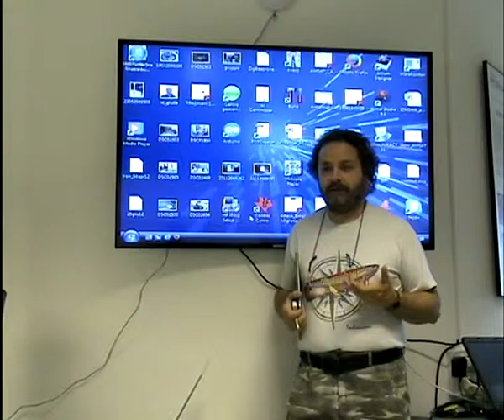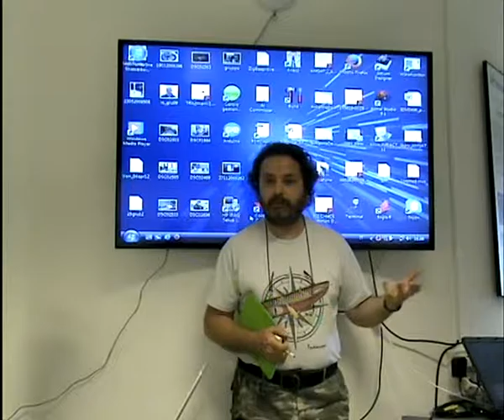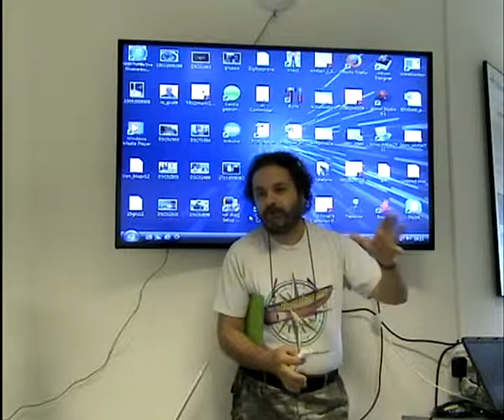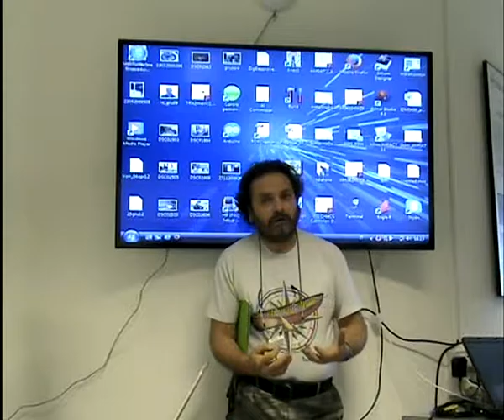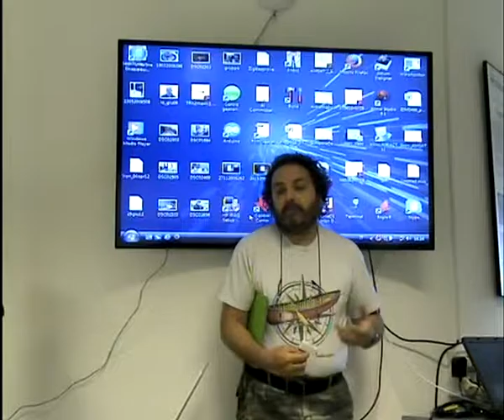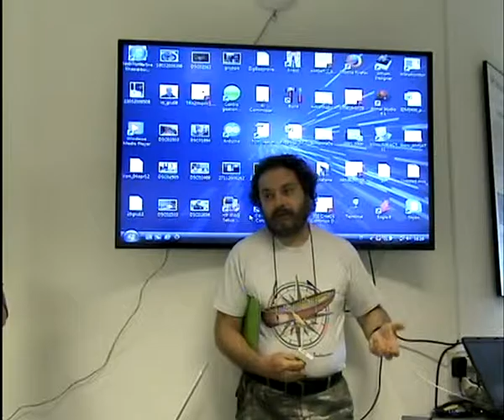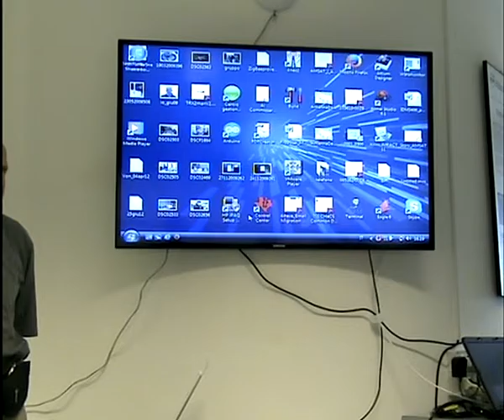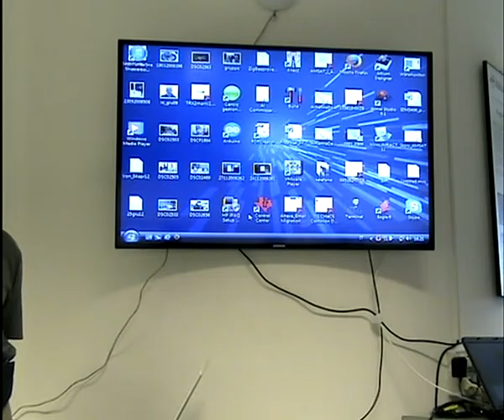Corso Satelliti 13/06/2015 Parte IV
Le attività dell'ICTP e del FabLab by Carlo Fonda